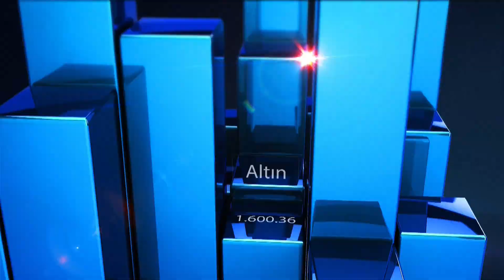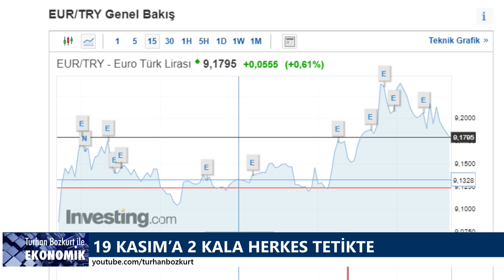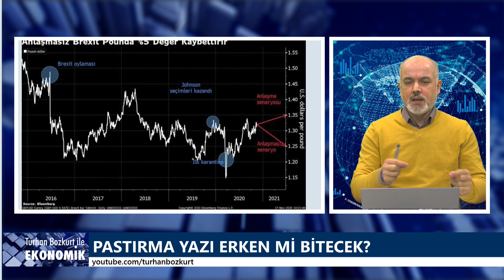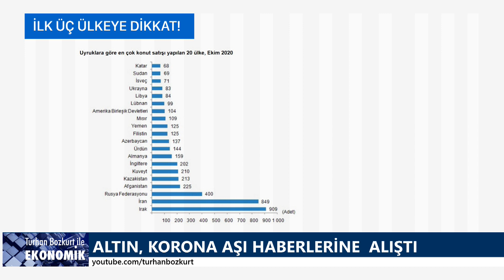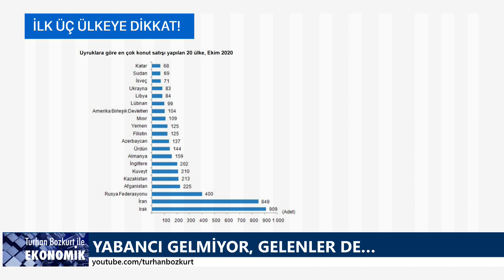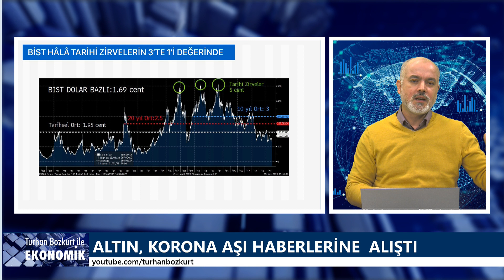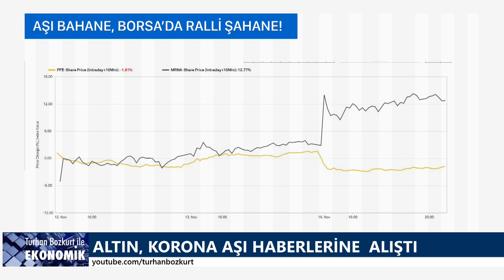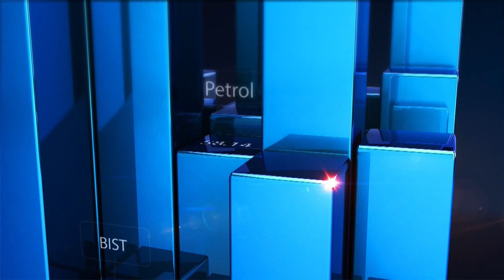19 Kasım’a 2 kala: Sıradaki günah keçisi kim? | Turhan Bozkurt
Merkez Bankası'nın 19 Kasım 2020 Perşembe günü alacağı karar tamam mı, devam mı?

Bu sefer günah keçisi kim olacak?

Piyasalara verilen sözler tutulacak mı? Bugün olup bitenler ne anlama geliyor?